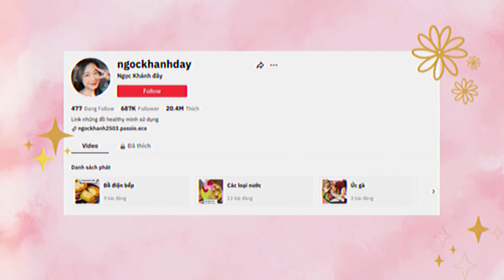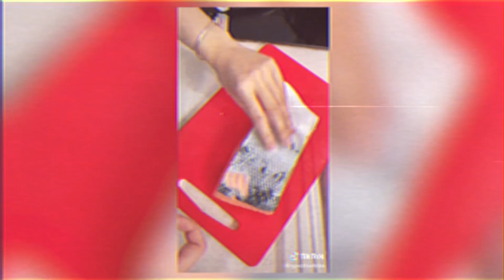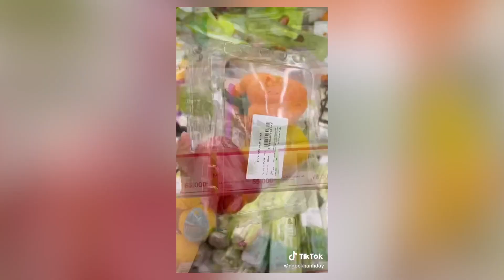Smart Money: Ăn eat clean có tiết kiệm được không? | VTVMoney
Eat Clean tiết kiệm và thuận tiện cùng “Ngọc Khánh đây”